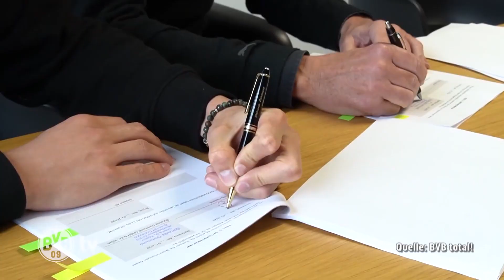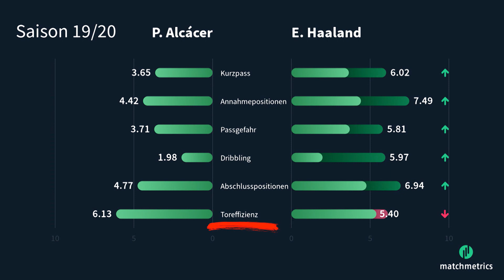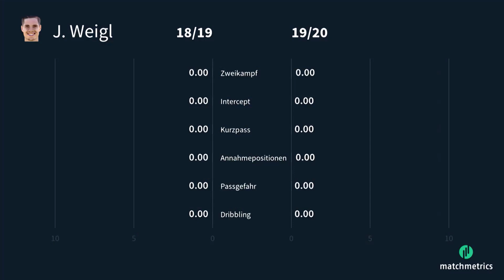Nach dem Haaland-Hammer! Was passiert mit Götze und Co.? | SPORT1 - TRANSFERMARKT-SHOW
Der BVB hat sich im Winter mit Salzburg-Juwel Erling Braut Haaland verstärkt. Die Ankunft des Norwegers könnte große Auswirkungen auf die Personalien Mario Götze und Paco Alcacer haben.